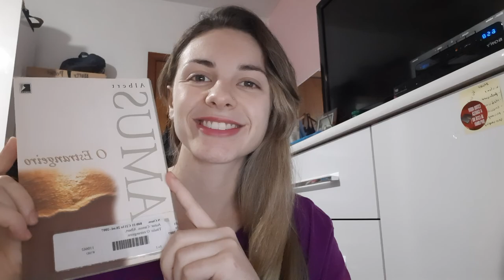O Estrangeiro (Albert Camus)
O livro mais famoso romance do escritor Albert Camus. A obra foi lançada em 1942, tendo sido traduzida em mais de sessenta e oito línguas e recebido uma adaptação cinematográfica realizada por Luchino Visconti em 1967.